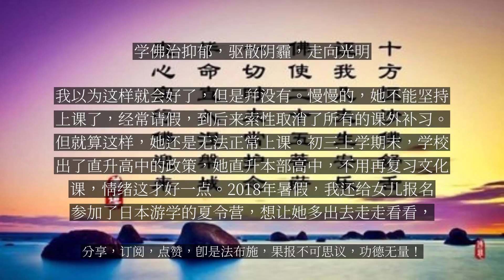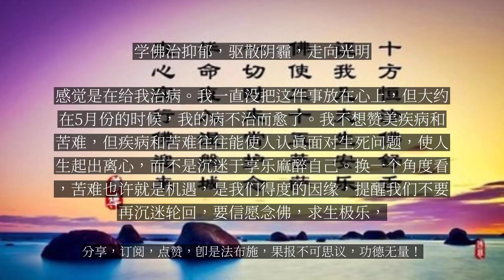【人间修行录】 学佛治抑郁，驱散阴霾，走向光明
学佛治抑郁，驱散阴霾，走向光明

一直想跟大家聊聊我学佛的经历及感受，虽然从我自身而言，一点也不想再去回顾之前所受的苦难，但因为深感佛法的不可思议，所以我还是把自己的故事写出来，希望对大家有所启发。女儿抑郁，母亲痛苦我接触佛法，是因为女儿的抑郁症。女儿从小乖巧懂事，善解人意，成绩优异。她小学六年级时考入私立小学，这所学校是我们市的名校。小学毕业后，又以年级第二的成绩进入该校的初中部。入学分班考试，也发挥不错，进入尖子班。女儿的成绩令我深以为傲，我以为她会一直这样优秀下去。然而，这一切在她初二下学期时戛然而止。有一次，我在牵女儿手的时候，无意中发现她手上的划痕，有些已经结痂。刚刚还和我谈笑风生的女儿瞬间无声了，一直流泪。我给老师打电话，女儿忍不住放声大哭。一开始，我以为是她压力太大，因为我在女儿初一的时候生了小女儿，没时间陪她。我以为多关心她一下就会好了，当时并不知道她已经得了抑郁症。从那以后，我就小心翼翼地关心女儿，想尽办法陪伴她，甚至在她学校附近租了房陪读，我以为这样就会好了，但是并没有。慢慢的，她不能坚持上课了，经常请假，到后来索性取消了所有的课外补习。但就算这样，她还是无法正常上课。初三上学期末，学校出了直升高中的政策，她直升本部高中，不用再复习文化课，情绪这才好一点。2018年暑假，我还给女儿报名参加了日本游学的夏令营，想让她多出去走走看看，放松一下心情。但是她刚入学才一个月，就说坚持不了了，想休学。我不想接受这个结果，这个学校重本率在百分之九十八以上，即使女儿在当时那种情况下，成绩也仍在中等，所以我内心还在挣扎，盼着她能坚持下来。2018年10月，女儿已经无法起床了。我每天早上抱她起床，她都叫得歇斯底里，脸色惨白。中午和晚上回来也不说话，后来发展到晚上不睡觉，说怕早上起不来。我好心疼，心想那就算了吧，我要女儿，不要成绩了，那就请假吧。话虽如此，但是心里还是有期待。请假回家后，女儿就彻底起不来床了，几乎不出房门，甚至连饭都不跟我们一起吃了。去医院看病，她也一句话不说，医生开了药，但一直没看到效果，反而感觉越来越严重。她动不动就歇斯底里地发脾气，甚至无缘无故地咬我。我开始想着，只要她能好受点咬就咬吧，但是后来太痛了就阻止她，这样却引发她更强烈的反应：骂各种脏话，质问我为什么生下她，说这一切都是我造的孽，说她想死，让我帮她不受痛苦地死……每天都是这样，经常吓得两岁的小女儿说：“妈妈走吧，我们不管姐姐了。”看着吓坏了的小女儿，我又好心疼。我不知道该怎么办，不知道问题出在哪里，也不知道出路在哪里。但是生活还要继续，没有办法逃避。我每天强颜欢笑，因为还有个天真的小女儿需要照顾，生病的大女儿更不能没有我，我不能倒下。这时先生的身体也出问题了，心肌酶超正常值一百多倍，怀疑心脏有问题，全身浮肿，越来越像公公过世时的样子，我都不敢看他。他有时睡觉时会因为喘不上气突然坐起来，吓得我整晚都听着他的呼吸，怕万一出什么事。小女儿身体也不好，2018年住了两次院。有一次医生还说我：“你这个妈妈还可以哦，孩子眼看都出不了气了，还这么镇定。”我没出声，心想我不镇定孩子怎么办？反正所有的苦难都来了，身边没有一个可以帮上忙的人，这个绝望不是一点点，我也天天想死了算了，可是我不能。后来女儿说住院吧，她怕哪天自己没忍住就自杀了。看到她胳膊上一道道的新旧伤口，我镇定的表情下，是一颗破碎后又被撕扯碾压得粉碎的心。2019年1月，女儿住进了医院，还是会咬我，别人告诉她不能这样，但我说总比她划自己胳膊好点吧。她还是经常闹自杀，我只能一步不离地跟着她。跳不了楼，她就撞墙，我赶紧挡在前面，她就越发大叫，让我走开。总之，不管你愿意不愿意，苦难来了就只能接受。幸遇佛法，结缘东林所谓病急乱投医，就像溺水的人，绝望中不管抓住什么都会奋力握住，以试图得救。我2018年11月底开始接触佛法，这一试，我就一天都没有中断过，不管心里曾经有过多少怀疑，功课也照做不误。我从每天诵一部《地藏经》开始，12月份皈依之后慢慢又加上《观世音菩萨普门品》《心经》《大悲咒》《金刚经》和佛号等。《地藏经》每天一部坚持到2019年4月初，《金刚经》从2019年1月底开始坚持到现在。令我欣喜的是，这样做了一段时间后，女儿由开始的谁都不想见，慢慢转变为愿意接触外面。3月份开始去健身，周末有时还会跟朋友出去玩，情绪也比之前好了。2019年4月份，一位师兄在抑郁症病友学佛群里发了一个消息，欢迎大家去参加东林寺的活动。得知这个消息，我特别希望女儿能够参加，但担心她不愿意去，因为她对佛法还是排斥的。我试着和她一说，没想到她居然答应了。因缘和合，我带着女儿来到东林寺。这也是我学习佛法的转折点，自此我不仅增加了信心，而且找到了学习佛法的方向。我之前学佛一直是在摸索，不知道怎么下手，身边的人让我学什么我就学什么，没有自己的方向。到了东林寺，我突然有一种回到老家父母身边的感觉，甚至比回老家的感觉更好。每天早上4:20起床做早课，然后听法师讲法，师父还带着我们行脚、放生、拜忏、供灯。每一天都是那么充实，我从来没体会过如此心安的感觉，这里是比家还让人温暖心安的所在，我愿意永远在这里不离开。所有师父都是那么亲切慈悲。在一节交流分享课上，当跟师父讲到女儿的时候，我忍不住泣不成声。师父就让我下课后带女儿找他，然后师父给女儿作了深入浅出的开示，女儿开始收获了佛法的甘露，还有被真诚关爱的心。在东林寺的几天，女儿虽然经常躺在床上不动，但是也会参加活动。她说感觉东林寺确实有加持力，因为有一次有人因为某件事而指责她，要是以前她一定会情绪爆发，但这次她却能忍住，只是在看到我时才哭。我看到了希望！离开东林寺的时候，我的悲伤无法言表，坐在车上一直流泪，失落到极点。专修净业，佛化家庭回到家我马上调整了功课，按照师父的开示，我开始专修。每天坚持做早课，诵《佛说阿弥陀经》《金刚经》、念佛、拜佛，时间多时看净土五经，听大安法师讲法。每天除了带孩子要分心外，其他所有的时间我都全身心沉浸在佛法中。做家务时听大安法师讲法，走路、睡觉时念佛号，要是谁想跟我聊聊天，我真的觉得有点浪费时间。我觉得自己懂的太少了，所以想把大安法师所有的讲法都听完。我现在每天的定课是《佛说阿弥陀经》两部、《金刚经》一部、《普门品》一部、拜佛五百拜、念佛号最少一万声（不包括散念）。另外，还请了念佛机，在家里24小时不间断地播放佛号，也为老家父母请了念佛机。女儿在家的时候，我有意把播经机的声音调大，让她也听。有一次，听到法师讲一位生病的居士想到东林寺往生，我说我也想，女儿说她也想，我们俩相视大笑。我们经常听着听着就会讨论，在不知不觉中，佛法已深入到女儿的心中。以前看到坏人坏事，女儿会愤愤难平，现在她的反应很平静，说一切都是有因果的，善有善报，恶有恶报，人人都要对自己的行为负责。小女儿才三岁多，也经常跟着我们念佛，《心经》也差不多会背了。父母也在我的影响下念佛了，而且还带动了我们的一些邻居念佛。我妹妹是我们家的学霸，研究生学历，从六月份也开始每天做早课拜佛了。现在我们全家每天都在学习佛法，沐浴在佛陀的智慧光明之中。安住佛心，自我转变通过学习，我逐渐认识到，修行不仅要诵经持咒念佛，也要学习佛菩萨的发心、行为，以此来修正自己，当自己的心与佛相应了，就更能感通佛力。我虽还没有因缘受戒，但从学佛开始，我每天都按照五戒十善的标准检点自己，看看今天自己又犯了哪些恶，怎么样来改正。在没学佛的时候，以为自己是个好人，这一学才发现自己几乎是十恶都犯，才明白《地藏经》所讲的“南阎浮提众生，举止动念，无不是业，无不是罪”的深刻含义。女儿住院期间，我每天都跟经历炼狱一样。我告诉自己接受遇到的一切顺逆境，诚心接受自己所受到的一切苦难，脑子中闪现过许多被自己伤害过的众生，我真心向它们忏悔，不再像从前那样怨天尤人，知道一切都是因缘，一切都逃不出因果法则。看了《了凡四训》，我明白了命运可以靠自己来改变，也唯有自己才能改变！再来谈谈学佛之后我的心理变化。学佛之前我如同坠入无底深渊，感到没有希望，没有明天，原来不懂什么叫“痛苦到无法言说”，现在懂了，真正的痛苦真的是无法言说的，也不知道自己哪天会崩溃。现在我的心已经安放在佛那里，那种踏实和心安是从未有过的，喜悦随时会从心里冒出来。当然还是会有烦恼，但已经比以前少太多了。偶尔还是会为女儿忧虑，也很快平复，忧虑会在佛号中慢慢消失。以前天天与先生互相指责、埋怨、争吵，就差打架了。慢慢的，我们之间的不愉快越来越少，开始是控制自己不发脾气，现在发现有很多事确实是自己错了。很感恩先生，无论我多么无理取闹，甚至在想离婚的时候，他也坚持没有放弃。我现在很充实，很满足，每天忙得没时间聊天，所以更不会对女儿叨叨个没完。女儿现在情况也很稳定，并且也在念《心经》、观世音菩萨名号。她自己说，以前经常会莫名地害怕，现在不会害怕了，因为佛就在旁边房间里——书房供着佛，任何时候任何地方，只要害怕了，遇到困难了，就念阿弥陀佛或观世音菩萨名号，从东林寺回来后她也愿意做功课了。先生也一直在做功课，而且很认真，差不多每天都拜佛五百拜。再来说说身体的变化。我之前一直有严重的妇科炎症，月经不调，总也治不好。有一次，我梦见自己在寺院里走，看到前面来了一群人，样子和我们一样，身体却是金色的。我赶紧站到旁边让行，这时走在最前面的人走到我面前，把手放在我小腹，说我病很重，感觉是在给我治病。我一直没把这件事放在心上，但大约在5月份的时候，我的病不治而愈了。我不想赞美疾病和苦难，但疾病和苦难往往能使人认真面对生死问题，使人生起出离心，而不是沉迷于享乐麻醉自己。换一个角度看，苦难也许就是机遇，是我们得度的因缘，提醒我们不要再沉迷轮回，要信愿念佛，求生极乐，从而走向真正的解脱，走向真正的光明！南无阿弥陀佛！...